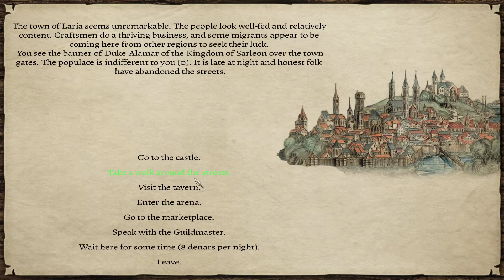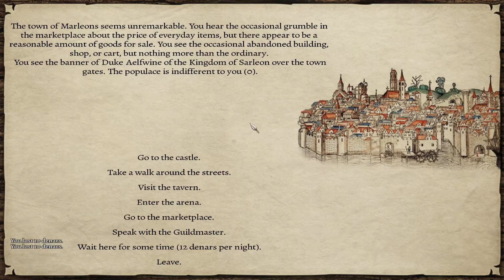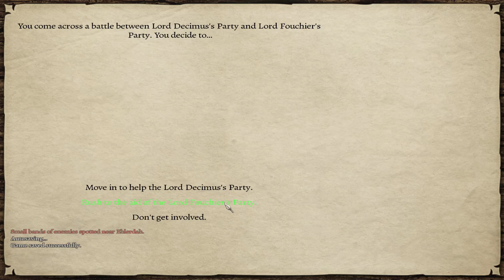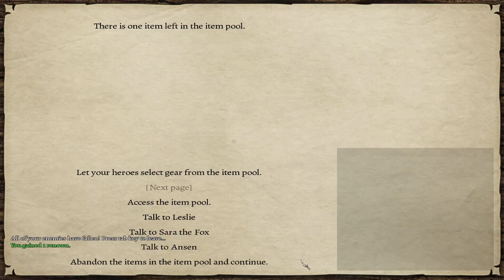Prophesy of Pendor: Origins of James Rose Ep5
Join me as we embark on an exciting adventure to unite Pendor and defeat the evils plaguing the land.